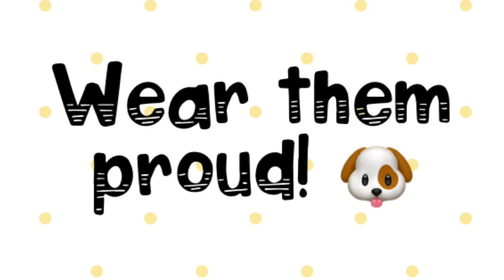Daisy’s Dog Ears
Dare to be different? Introducing the dashing ‘Daisy the dog!’

This simple and fun craft will transform your child right into character. With so many learning benefits, your child will be dancing in no time!

This activity supports:
• Fine motor skills
• Pencil grip
• Scissors skills
• Bilateral skills (moving the paper while cutting)
• Prewriting skills (drawing circles)
• Spatial awareness
• Numeracy concepts (folding paper into thirds and counting the dots)

Be sure to wear your ears proud and dance along to disco music just like Daisy! 🐶